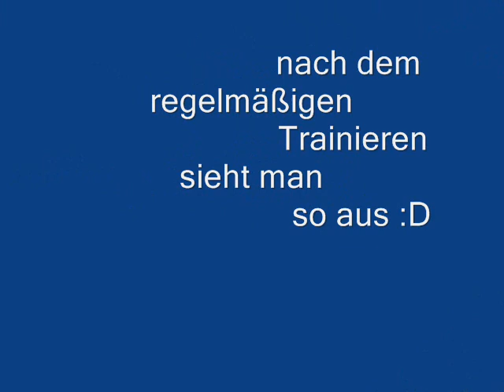Beste Musik Zum Trainieren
hatte viel Langeweile wenn es euch nicht gefällt sagt mir bescheid danke